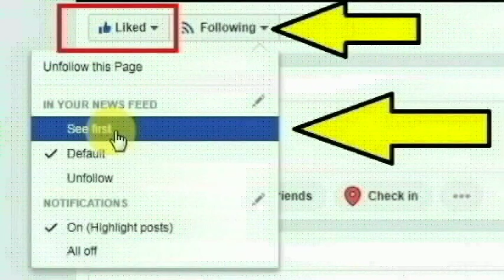உத்தர பிரதேசத்தில் உன்னாவ் என்ற இடத்தில் அல்கா வர்மா செய்ததை பாருங்க | Thoothupura